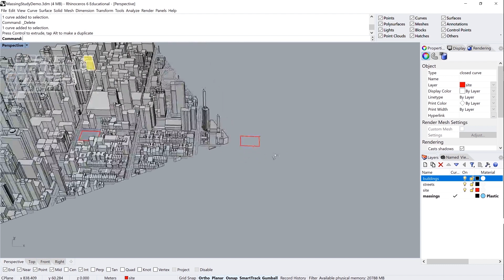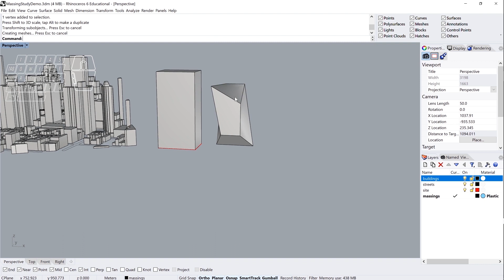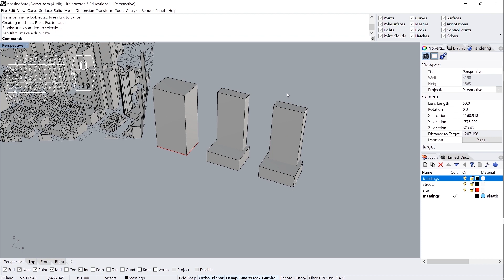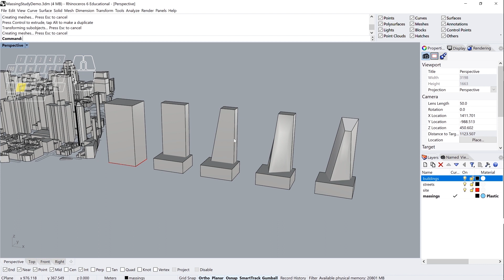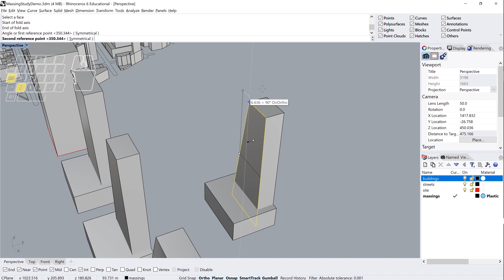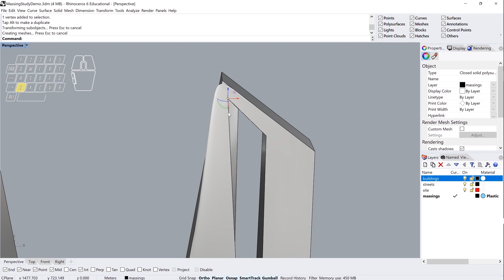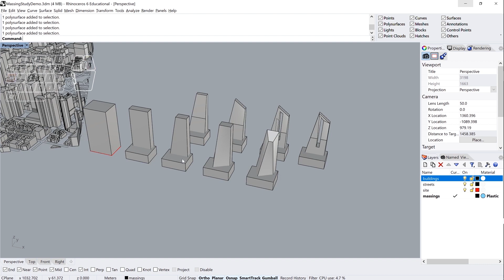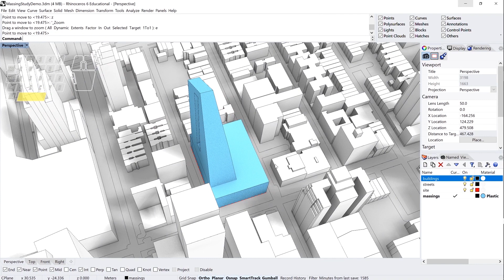Rapid Form Studies, Part 01: Massing Models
At the beginning of a project in architecture, it's often desirable to create a bunch of individual form studies really quickly. This helps stimulate creativity, as we see the results of our design work and respond to it with our next efforts.

Traditionally, this has been a process done via physical modeling, especially with hot-wire cut foam. But what if we could get many of the same qualities in a digital modeling workflow? What opportunities would that create?

In part one of this tutorial video series, I'll share with you some tips and techniques that I hope will be helpful for beginners and experienced modelers alike, and will help you see the software as a transparent tool to express your ideas rather than a barrier standing in your way.